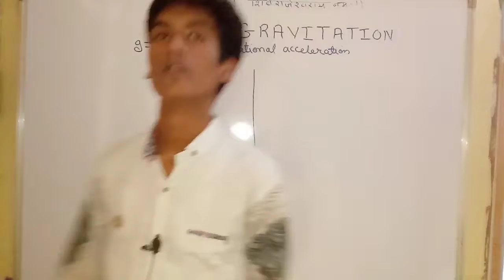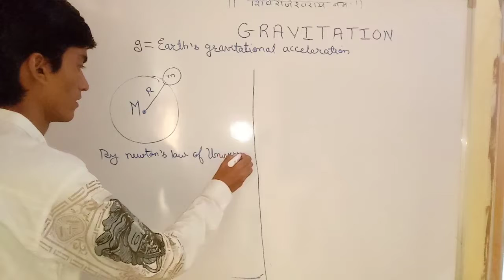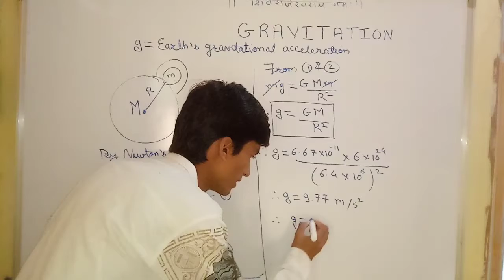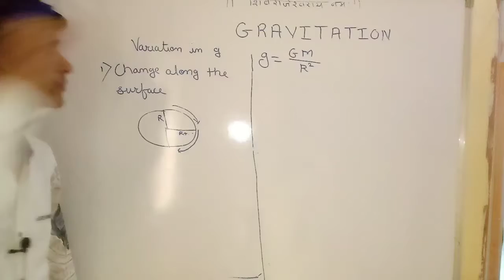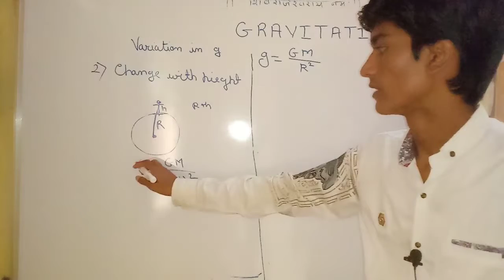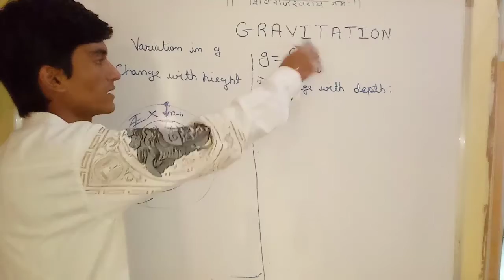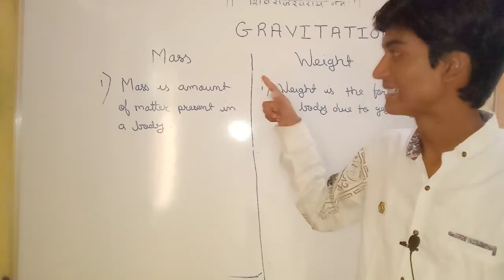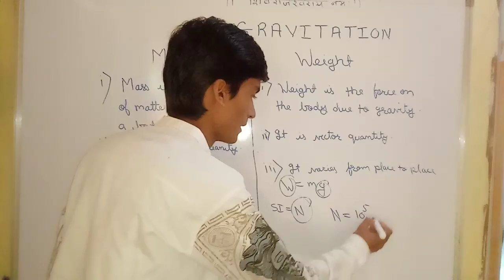Gravitation Lecture 3 |Std 10th Science 1 |Maharashtra board